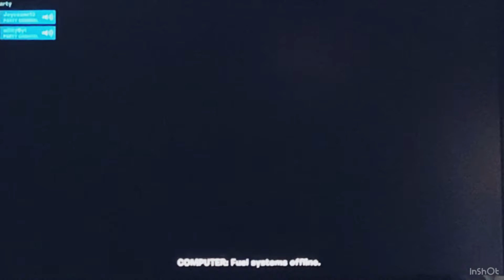*INSANE* Fortnite Live Event! (Season 3)